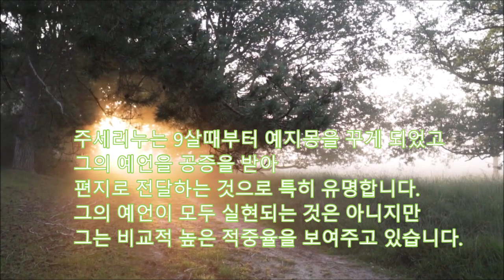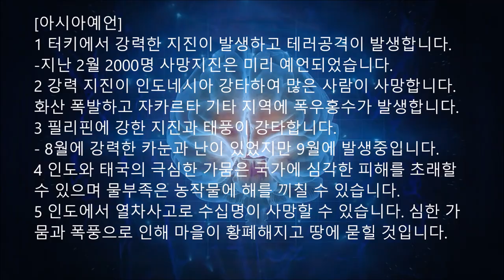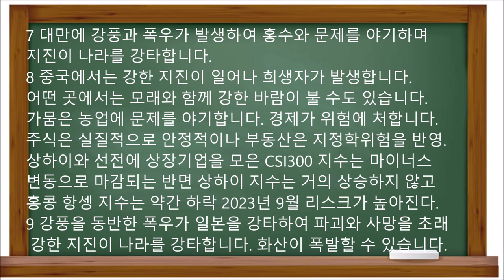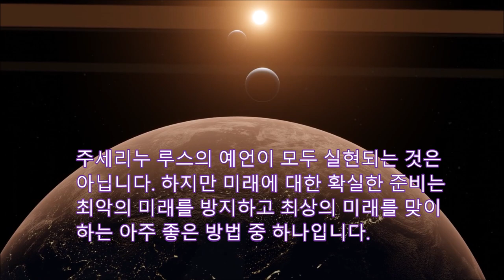[달마다 미래예언] 코로나19를 1년9월전 예언 주세리노 2023년 9월예언 중국 상장기업 증권시장 부동산시장 태풍 인도열차 일본지진 모로코 지진 우크라이나전쟁 프리고진 사망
1 터키에서 강력한 지진이 발생하고 테러공격이 발생합니다.
2 강력한 지진이 인도네시아를 강타하여 많은 사람이 사망합니다.
3 화산이 폭발하고 자카르타와 기타 지역에 폭우와 홍수가 발생합니다.
4 필리핀에 강한 지진과 태풍이 강타합니다.
5 인도와 태국의 극심한 가뭄은 국가에 심각한 피해를 초래할 수 있으며 물부족은
농작물에 해를 끼칠 수 있습니다.
6 인도에서 열차사고로 수십명이 사망할 수 있습니다. 심한 가뭄과 폭풍으로 인해 마을이
황폐해지고 땅에 묻힐 것입니다.
7 대만에 강풍과 폭우가 발생하여 홍수와 문제를 야기하며 지진이 나라를 강타합니다.
8 중국에서는 강한 지진이 일어나 희생자가 발생합니다.
어떤 곳에서는 모래와 함께 강한 바람이 불 수도 있습니다. 가뭄은 또한 농업에 문제를 야기합니다. 경제가 위험에 처해 있습니다.
주식시장은 실질적으로 안정적인 반면, 부동산은 지정학적 위험을 반영합니다.
상하이와 선전에 상장기업을 모은 CSI300 지수는 마이너스 변동으로 마감되는 반면
상하이 지수는 거의 상승하지 않고 홍콩 항셍 지수는 약간 하락해 2023년 9월 리스크가 높아진다.
9 강풍을 동반한 폭우가 일본을 강타하여 파괴와 사망을 초래할 것입니다. 강한 지진이 나라를 강타합니다. 화산이 폭발할 수 있습니다.
10 태풍은 홍콩, 마카오, 한국, 일본, 대만, 중국을 강타할 예정입니다.
11 더위와 화재가 포르투갈, 스페인, 프랑스를 강타하여 잠재적으로 해당 국가에 강력한 토네이도를 일으킬 가능성이 있습니다.
12 히말라야에서는 대규모 산사태가 발생하면 사람이 죽을 수도 있습니다.
13 미얀마와 캄보디아에서 발생한 두건의 비행기 추락사고로 많은 사람이 사망할 수 있습니다.
14 더위가 태국, 라오스 베트남을 강타하여 심각한 문제를 일으키고 일부 지역에서는 홍수와 강풍으로 인해 피해가 발생할 수 있습니다.
15 스리랑카와 캄보디아의 홍수로 인해 전국적으로 많은 희생자가 발생할 수 있습니다.

미국예언
1 미국에서는 강력한 허리케인 이달리아(Hurricane Idalia 등이 미국의 일부 지역을 강타할 수 있습니다.
일부 지역에서는 화재가 발생할 수 있습니다. 또한 총기공격으로 인해 많은 희생자가 발생할 수 있습니다.
반면에 국가 경제는 좋지 않습니다. 플로리다는 허리케인 Idalia의 경로에 있을 것입니다. 폭풍이 주에 접근함에 따라 그들은 대피해야 합니다.

유럽예언
1 프랑스에서는 국내에서 시위와 테러공격이 일러압니다. 폭우가 내리고 물가가 오르며 경기침체가 국가에 피해를 입힙니다.
2 스페인과 이탈리아에서는 공격으로 인해 수도에서 많은 사람이 사망할 수 있으며,
일부 지역에서는 폭우와 지진이 발생하기도 합니다.
3 아이슬란드에서는 화산이 폭발할 위험이 높으며 이로 인해 많은 피해가 발생할 수 있습니다.
눈사태는 무고한 사람들을 희생시킵니다..
4 영국에서 테러로 인해 무고한 사람들이 사망할 수 있습니다.
인명피해 있는 폭풍이 전국을 강타하고 경제상황이 악화됩니다.
5 덴마크, 노르웨이, 스웨덴에서는 폭우로 인해 암석이 분리되어 도로로 굴러가거나
일부 지역에서 피해자가 발생할 수 있습니다. 테러의  가능성이 있습니다.
6 노르웨이해의 강한 지진이 발생합니다.
7 러시아와 우크라이나에 대한 공격으로 인해 수많은 무고한 사람들이 사망할 수 있습니다. 지진이 러시아를 강타하고 양국 간의 평화에 빛을 비췄습니다.
8 벨기에, 네덜란드, 독일은 강풍과 폭우로 피해를 입을 것이며, 모든 곳에서 피해자가 발생합니다.
 기차 충돌로 인해 많은 희생자가 발생할 수 있습니다. 반면에 경제는 침체하고 실업을 가져올 것입니다.
9 오스트리아에서는 일부 지역에서 눈사태, 폭풍이 발생하여 홍수와 강풍이 발생할 것입니다.
10 그리스 지진으로 인해 그리스 국내는 물론 다른 지역에서도 많은 피해자가 발생할 수 있으며, 시위와 갈등도 일어날 것입니다.